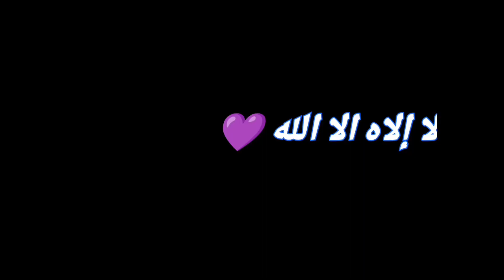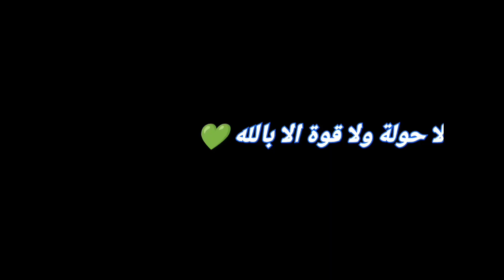scary ghost - scary ghost videos that are actually scary....| scary videos #4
top 10 scariest ghost encounters! - top 10 scary ghost encounters.
top 10 scariest ghost encounters!
 this is the top 10 scary ghost encounters...

we've searched far and wide  in the spookiest corners of the internet to bring you the ultimate top 10 scariest ghost encounters! join us as we count dow our top 10 best ghost encounters and paranormal evidence captured on camera!.. top 10 scariest haunted pubs in britain - . the top 10 most terrifying ghost encounters caught on camera.

 ghost hunters from all over the globe have had many scary ghost encounters.